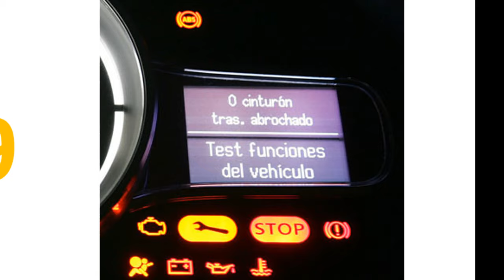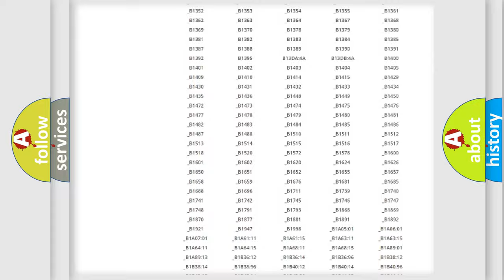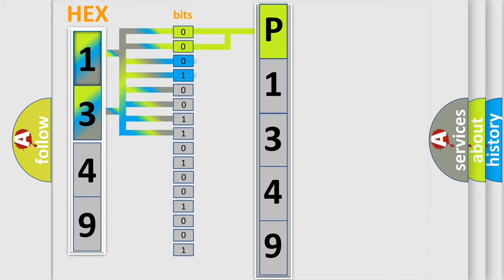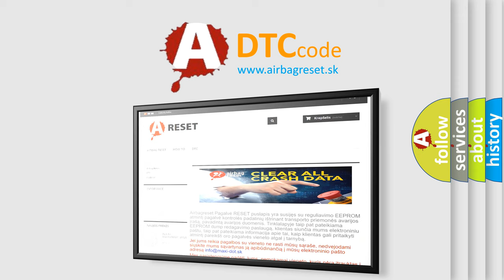DTC Scion P1349 Short Explanation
Contents:
0:21 Basic DTC analysis according to OBD2 protocol standard.
1:48 Insight into programming
2:58 A diagnostically understandable description of the Diagnostic Trouble Code
3:05 Basic error definition

Make:
Scion
Code:
P1349
Definition:
Channel 1 Audio Speaker Output Circuit Shorted Together
Description:
The Amplifier detects that the output circuits are shorted together.
Cause:
AMPLIFIED LEFT INSTRUMENT PANEL (I or P) (+) CIRCUIT SHORTED TO THE AMPLIFIED LEFT INSTRUMENT PANEL (I or P) (-) CIRCUITLEFT INSTRUMENT PANEL (I or P) SPEAKERAMPLIFIER